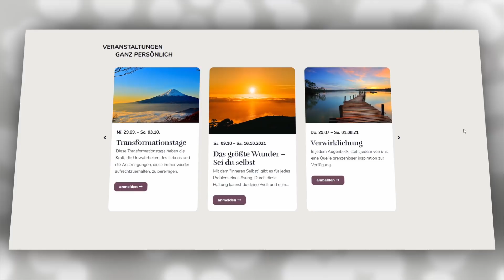352 Ein Kurs in Wundern EKIW | Urteil und Liebe sind Gegenteile ... | Gottfried Sumser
Das Ego ist der Gegensatz zu dem Frieden, den wir finden, wenn wir loslassen und Gott zulassen. Es erzeugt den Wahnsinn, der Menschen in Konflikte versetzt, Nachbarschaften in Aufruhr bringt und Länder in den Krieg treibt. Es gibt jedoch eine einfache Lösung, die die Richtung eines jeden Menschen ändern kann - eine Lösung, die sogar das Universum verändern kann. Öffne einfach  die Tür für die Möglichkeit des Friedens in deinem Leben. Sei jemand, der den Willen Gottes erfüllt. Sei die Gegenwart der Liebe, wo immer du in diesem nächsten Augenblick hingehst. Du wirst zur richtigen Zeit am richtigen Ort sein, und die Menschen, die du dort antriffst, werden speziell dafür da sein, deine Liebe zu empfangen. Denk daran, wo immer du bist, ist der Ort, an dem du sein sollst.